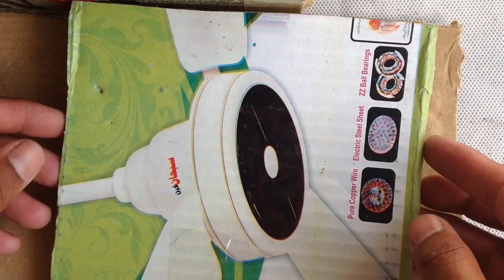How to make a Paper Fan Amazing Things You can can make at Home Invertor 401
How to make a Fan Amazing Things you can make at Homemade
support me
diy projects
Diy Homemade
diy tools
DC Carzy Projects
DC Fan
DC car
DC Motors
amazing Things
How To Make A Ceiling Fan ||  Homemade DC Ceiling Fan Science Project || DC 12v Ceiling Fan

Homemade_12v_dc _ceiling_fan

➤About Channel :  🔌🔌🔌📡📡📡
➤Name : ''invention 401''
➤Started:   2021
➤Content : "Technology" "latest updates" "DIY" "Life Hacks" "Homemade Gadgets" "School Projects"                   " Homemade Toys" "Revi